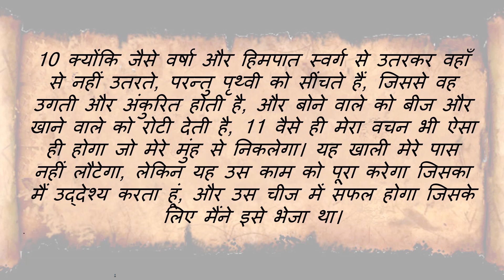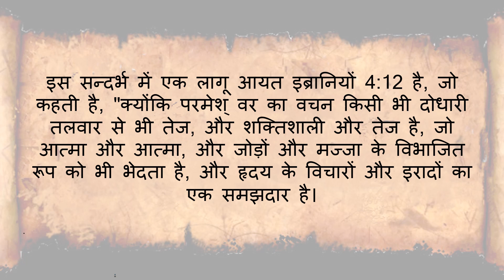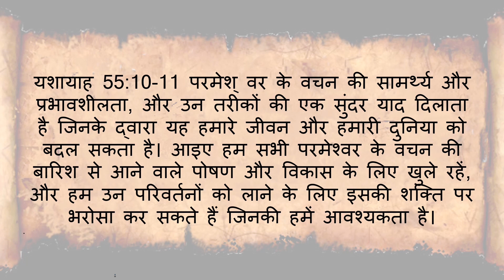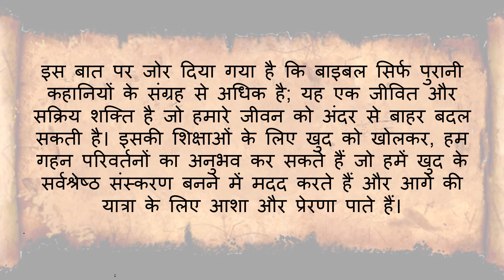यशायाह 55:10-11: परमेश् वर का वचन कभी शून्य नहीं होता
यशायाह 55:10-11 के गहन संदेश का अन्वेषण कीजिए, जहाँ परमेश् वर के वचन की तुलना वर्षा से की गई है जो पृथ्वी पर जीवन लाती है और अपने ईश्वरीय उद्देश्य को पूरा करती है। इस अटल आश्वासन की खोज करें कि परमेश्वर के वादे हमेशा फलीभूत होते हैं, जिससे हमारे जीवन में आशा और पूर्ति आती है।